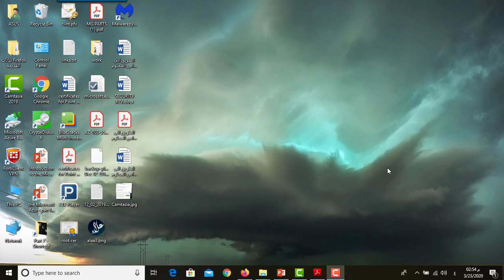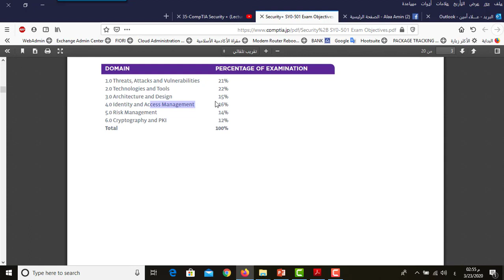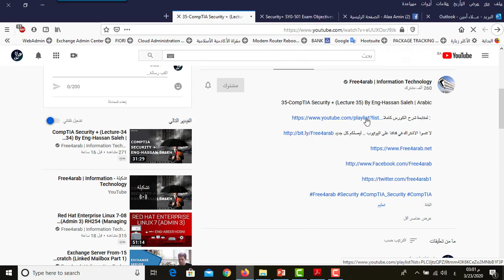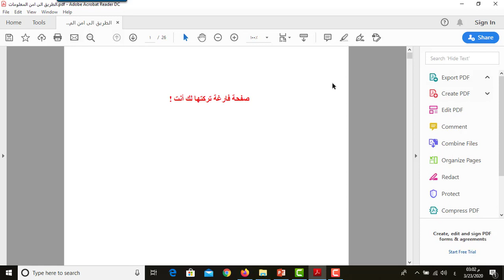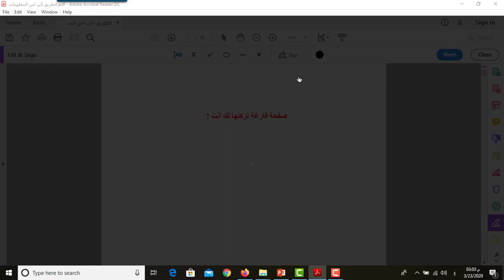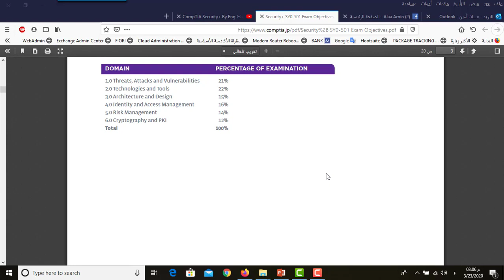13-الطريق الى أمن المعلومات (نهاية المحطة الاولى) المهندس علاء أمين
13-الطريق الى أمن المعلومات (نهاية المحطة الاولى) المهندس علاء أمين